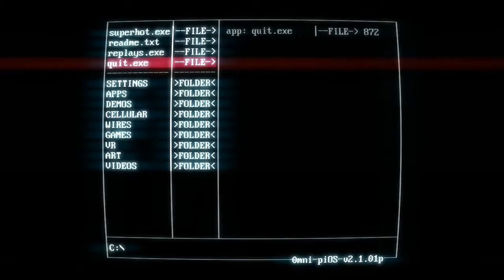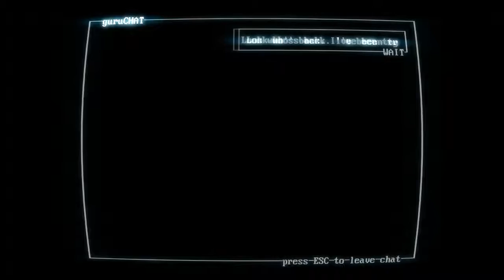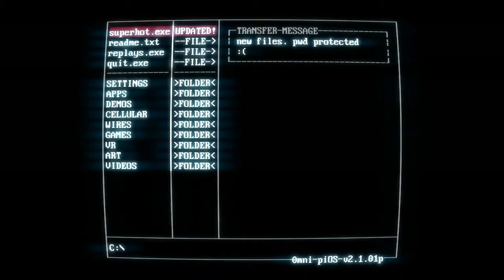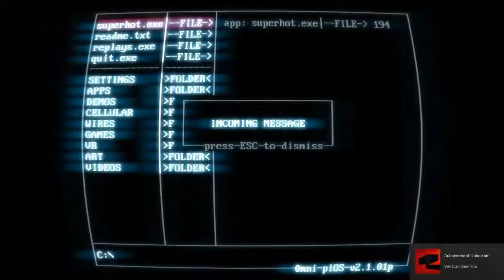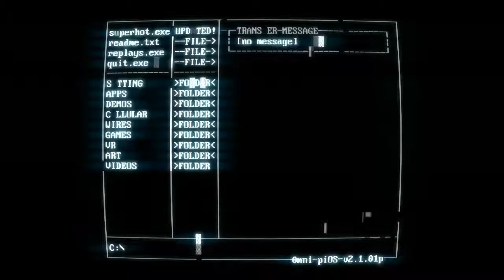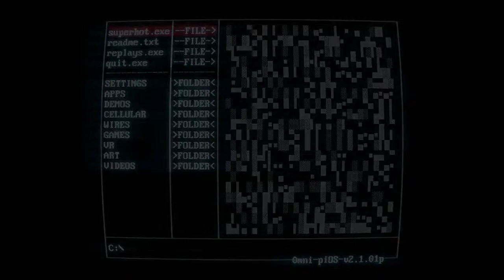SUPERHOT - Episode 3: "slidshfhalihfligflisahd" - Gameplay/Playthrough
This time in SUPERHOT we play around with AR's and learn that this isn't just a game we're playing. They can see us!